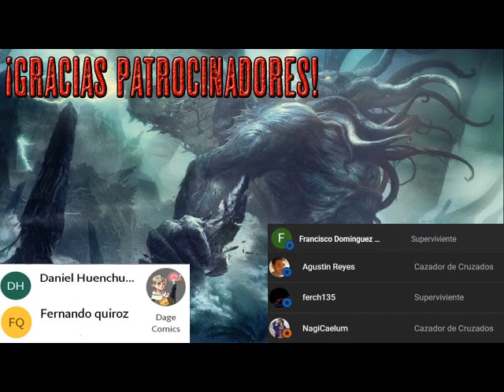LOVECRAFT: Animales de Horror; Los perros de tindalos, Los gatos de Ulthar, las ratas de las paredes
Video recopilatorio de 3 historias lovecrafnianas que nos demuestran que los miedos mas horribles del universo, a veces ni siquiera están tan lejos de nuestra imaginación